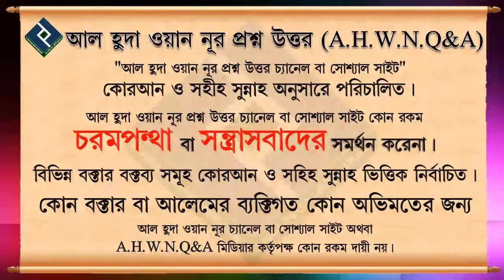শবেবরাত কি জায়েজ ᴴᴰ┇শাইখ সাইফুল্লাহ আল মামুন মাদানী